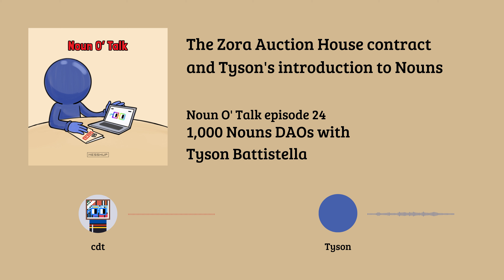The Zora Auction House contract and Tyson's introduction to Nouns | Noun O' Talk podcast ep. 24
Excerpt from Noun O' Talk podcast ep. 24: 1,000 Nouns DAOs with Tyson Battistella

*Episode description:*
Today I sit down with Tyson, the CTO of Zora. With the launch of Nouns Builder, the create-your-own-DAO tool built by the Zora team, I wanted to get Tyson's insights on the project as well as get to know him and his story. We walk through his path from architecture to software engineering and crypto, how Zora came to be, and even how you can get started learning Solidity.

Noun O' Talk is the podcast all about NounsDAO. The host, Christian, interviews members of the DAO and project builders in the ecosystem. We hear about how they came to Nouns, what they're working on, and what they see for the future of Nouns. Noun O' Talk is produced by brileigh.eth & matthewbrooks.eth and the cover art is by Messhup of Nounsense.

*Topics discussed:*
Deep learning and machine learning
Tyson's website
Generative art
Haruki Murakami
Solidity
Cryptozombies
Coinbase
Zora
Zora API
Zora ZDK
Zora Engineering
Zora Auction House contract
Nouns Builder

*Credits:*
Hosted by Christian (cdt.eth)